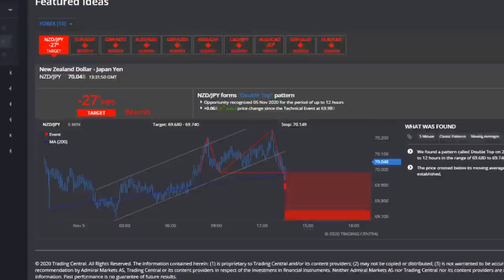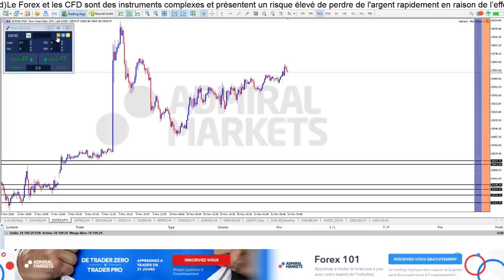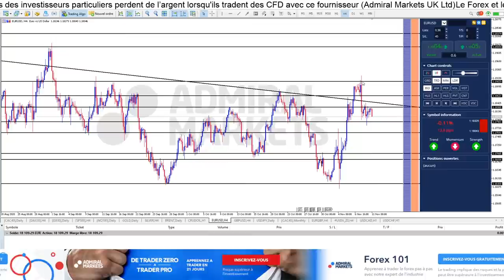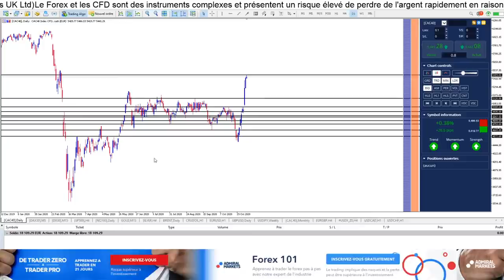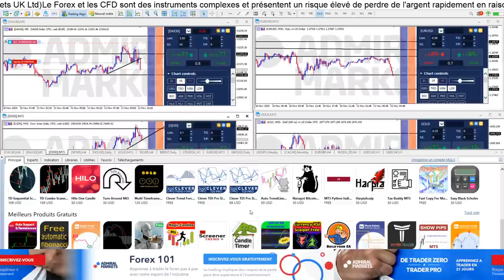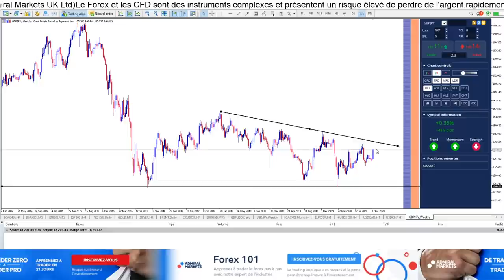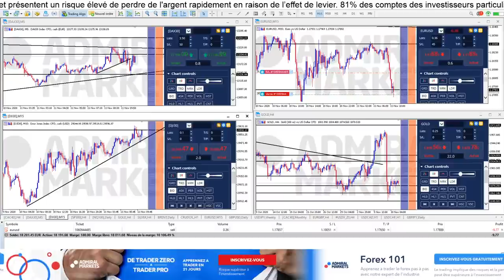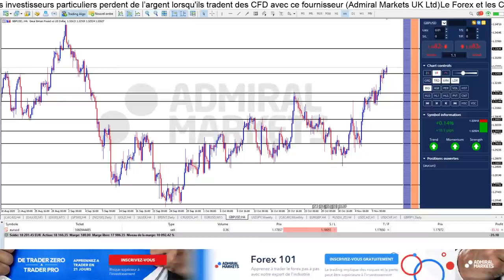TRADING & FORMATION ⏰ Bonjour CAC40 & DAX30 (11 Novembre)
Les Articles liés aux Instruments analysés dans cette émission :

🎁 Fibonacci Trading Pour Débutants - Les 6 Stratégies à Savoir !
🎁 Contrats à Terme Pétrole devenez un Pro des Futures sur l'Or Noir

►Risque avertissement◄

Trading Live
Analyse technique